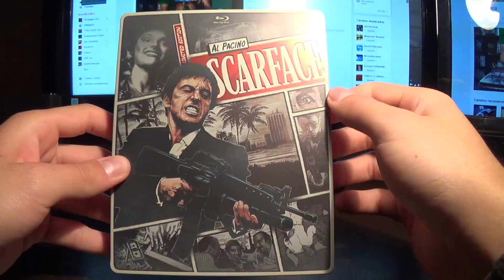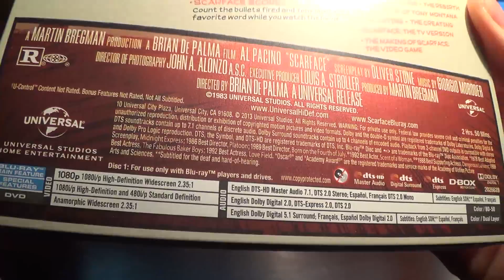Scarface Steelbook Edición Limitada Unboxing